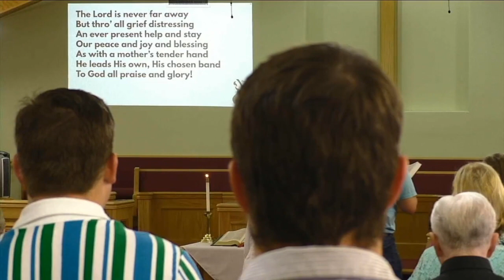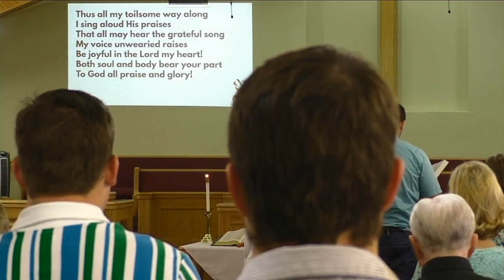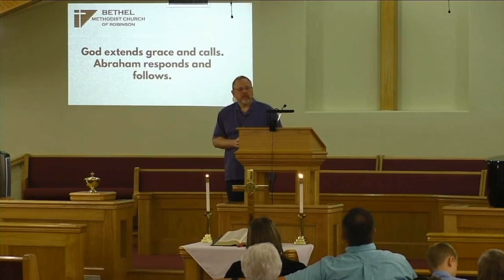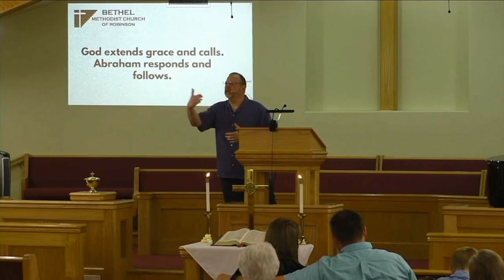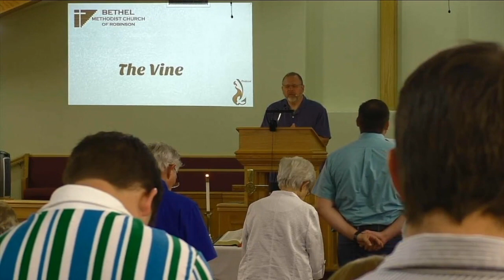Laughing at the Promise